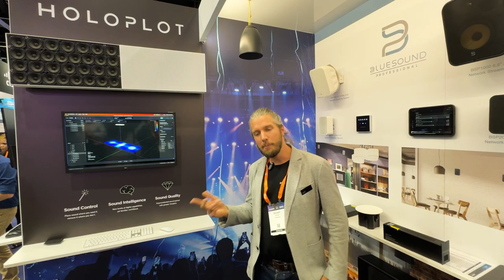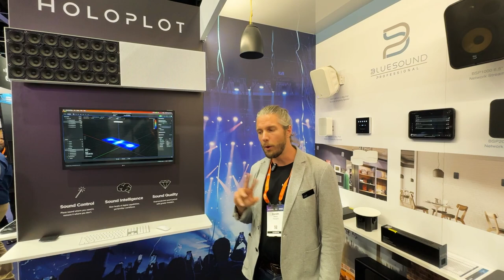Integrate 2024 - Holoplot X2 Series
Holoplot's own Gareth Davies introduces the X2 Series, for the first time in Australia! Based on the revolutionary X1, which powers the ground-breaking Sphere in Las Vegas, the X2 is aimed at speech reinforcement